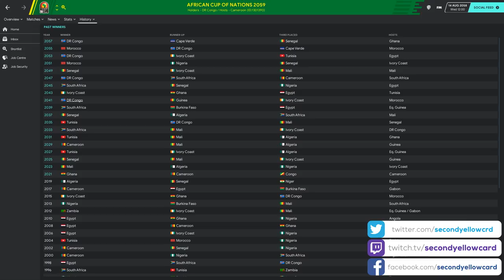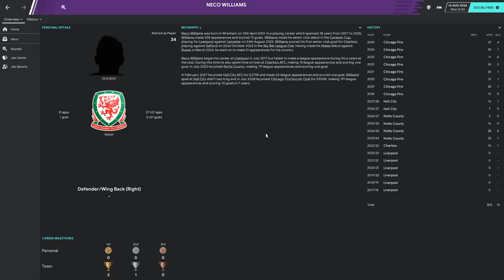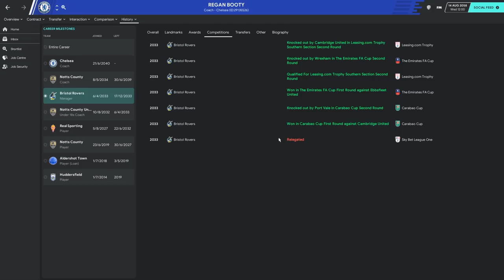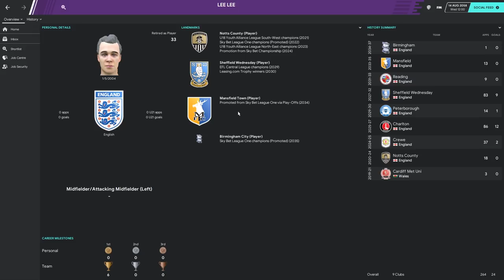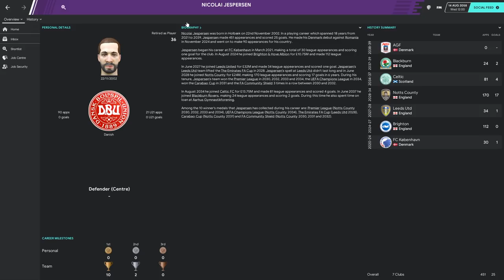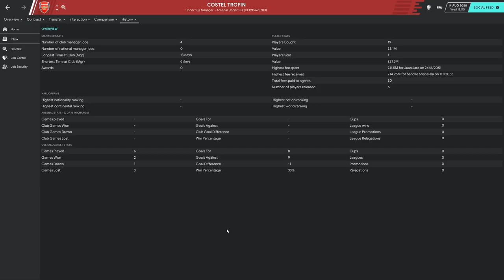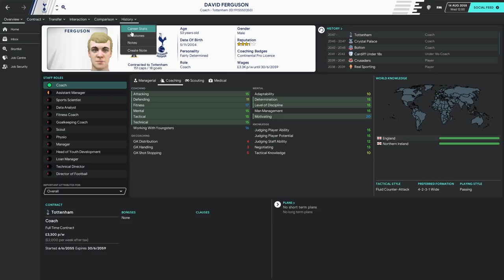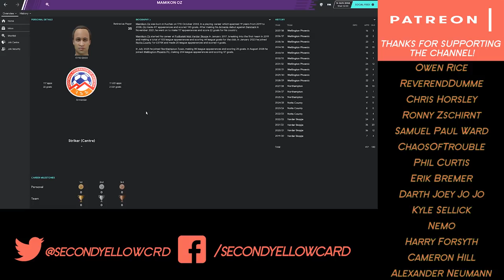Notts County - Looking Forward #2 Trofin The Gaffer! | Football Manager 2020